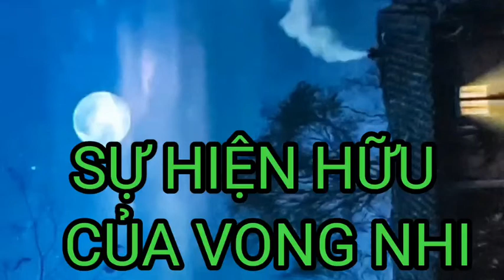SỰ HIỆN HỮUCỦA VONG NHI.XEM BÓI BÀI VỀ TÂM LINH.ZALO 0986010819.